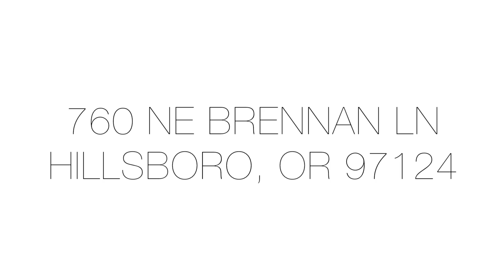Hillsboro Oregon Real Estate Video Tour - 760 NE Brennan Ln., Hillsboro, OR 97124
Kyle Hayden with Hayden Group LLC
505 SE Washington Street
Hillsboro, OR 97123